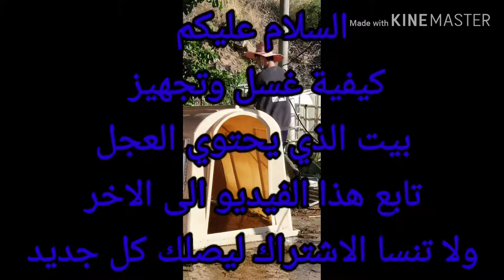تربية العجل في بيت محضون وخاص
يتم وضع العجول حديثة الولادة في بيوت من البلاستيك المقاومة للحرارة  ولبرودة ويوضع القش او العشب اليابس ليكون تحت العجل ولحمايتة من الامراض التي على الارض  ويبقة في هذا البيت حتة سن 3اشهر